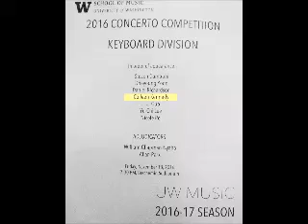161118 R Schumann Ami Op54 Coleen Kennedy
University of Washington School of Music, 2016 Concerto Competition Keyboard Division. Coleen Kennedy - Piano Concerto in A minor Opus 54 - Robert Schumann Brechemin Auditorium, November 18, 2016.